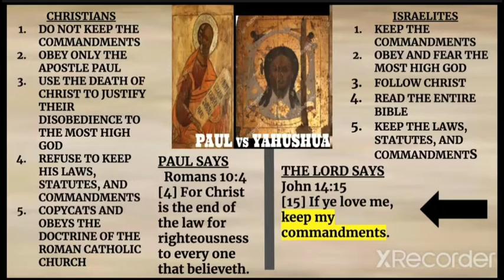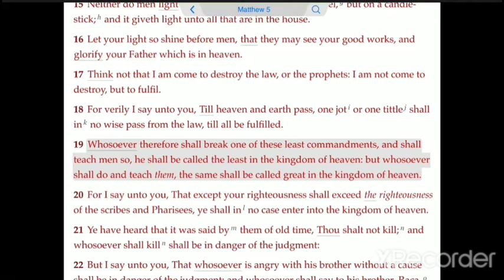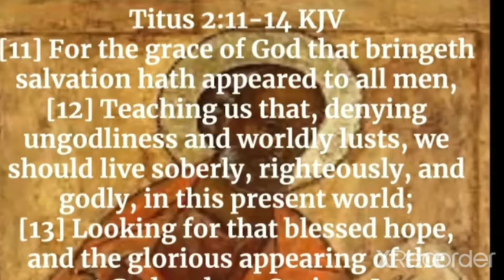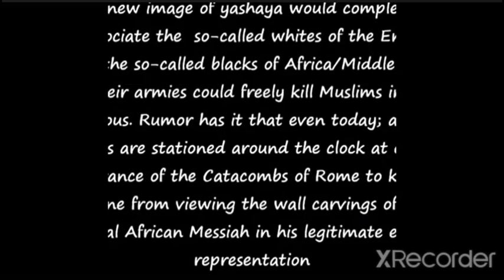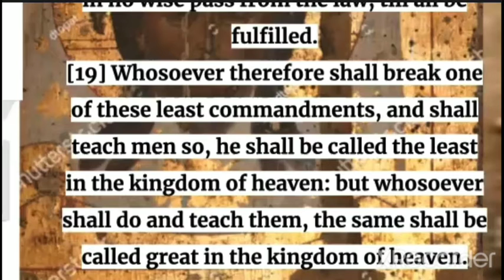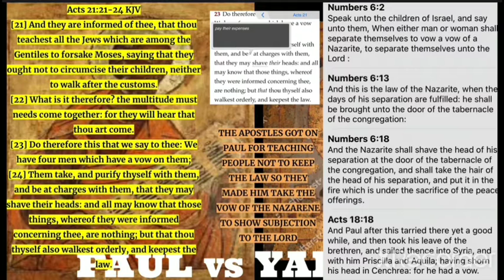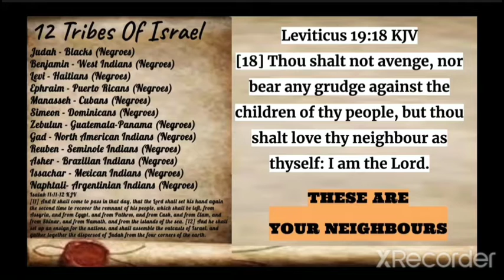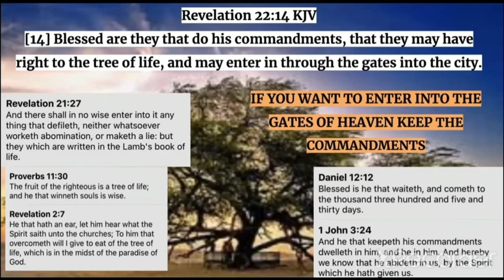PAUL VS JESUS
Sound speech that cannot be condemned; that he that is of the contrary part may be ashamed; having no evil thing to say of you. Titus 2:8